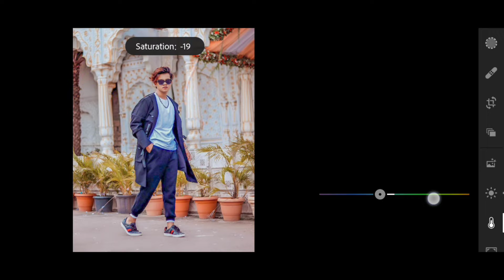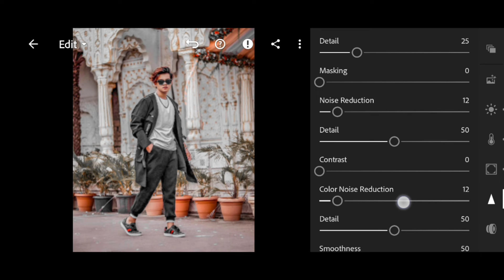FRADED TONE PHOTO EDITING |LIGHTROOM EDITING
FRADED TONE PHOTO EDITING |LIGHTROOM EDITING | @nsbpictures

Video acha laga tho channel ko subscribe kr la Or video ko like kra Or bhai ko support kra Or instagram pa v follow kr link nicha ha or thank u bs support chiye ap sab ka or pyar..

nsb pictures

Pictures vlogs
Pictures photoshoot
Pictures camera
Pictures poses
Pictures lightroom premium download
Pictures instagram reels
Pictures photoshop
Pictures face editing
Pictures old channel
Pictures original audio